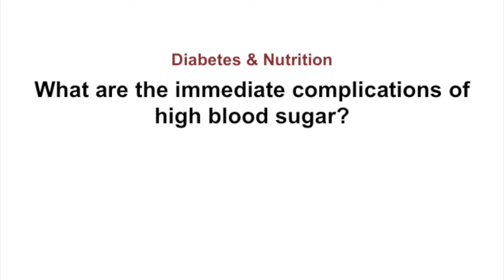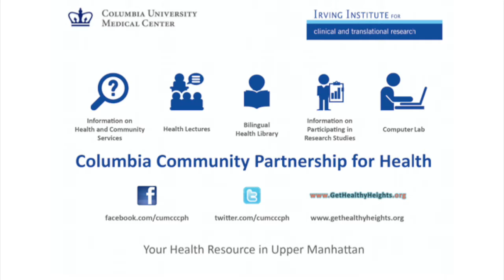Diabetes & Nutrition- Henry N. Ginsberg Interview- Clip 3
This video is a clip from an interview with Henry N. Ginsberg, MD, Irving Professor of Medicine, Irving Institute.